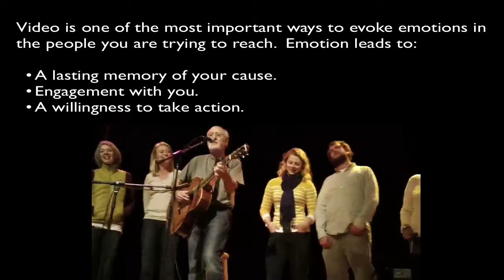Fundraising: Double Your Donations | Peter Yarrow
Why you need the power of emotion in your fundraising videos.
Peter Yarrow, founder of Peter, Paul & Mary, explains why.